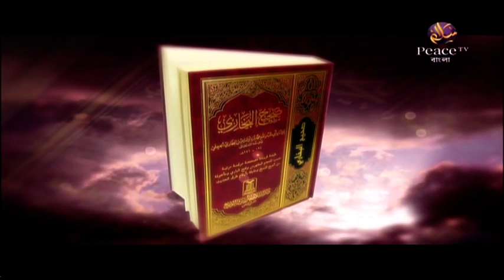১৩৯. আসুন কুরআন দিয়ে জীবন গড়ি। শাইখ আব্দুর রাহমান মাদানী। পিস টিভি বাংলা